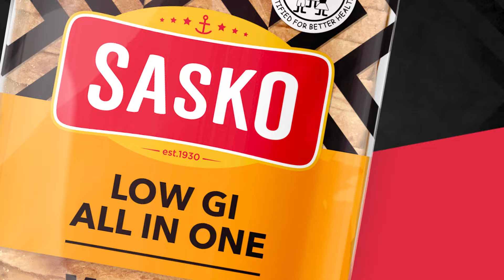SASKO Siyasizana: How to get your school a playground upgrade.​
SASKO Siyasizana is on a mission to help 5 million* children in Mzansi get access to better play areas by 2030. And you can help children in your community play better with SASKO.
Help your school get a playground upgrade in just 3 easy steps! Simply,
Purchase SASKO bread, buns, or rolls. ​
Your final step? Nominate your primary school! 🌟 👦 ​
You’re not just making a difference in the quality of play children get at your school; you're also making an impact on their futures. And for that, we appreciate you. SASKOSiyasizana PlayBetter MadeWithCare​